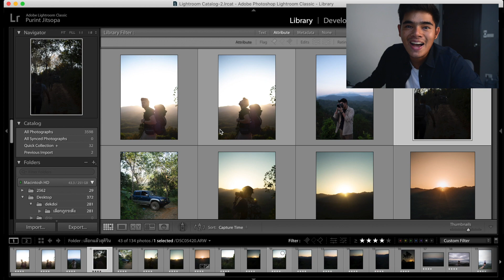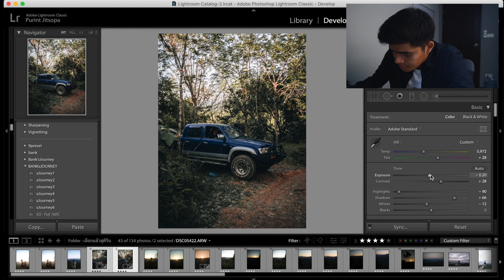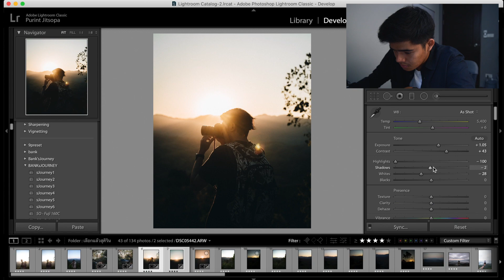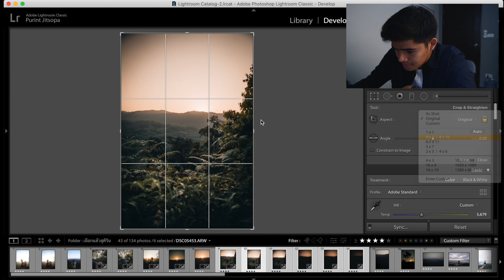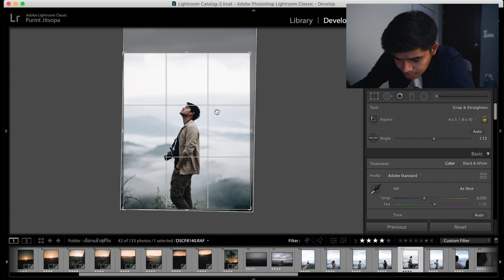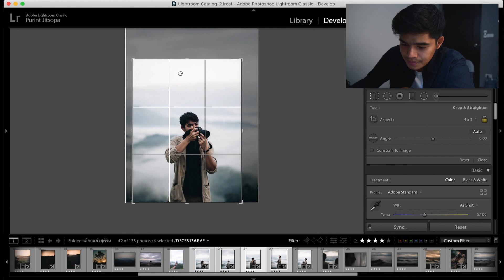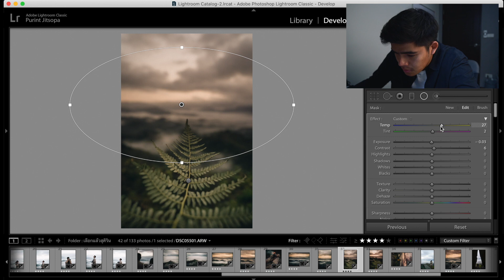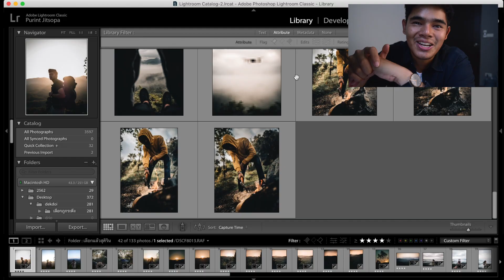มานั่งแต่งรูปกัน | Edit photos with ME EP.1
แต่งรูปกัน Editing Photos with me EP.1

ฝากช่วงใหม่ของช่อง Bank’s Journey ด้วยนะครับทุกคน
ในEP.2 เรามาแต่งรูปทุกคนกันนะครับ
แล้วในEP หน้าเรามาแต่งรูปกันอีกนะครับ

ติดตามพูดคุยกันกับ BANK’s JOURNEY